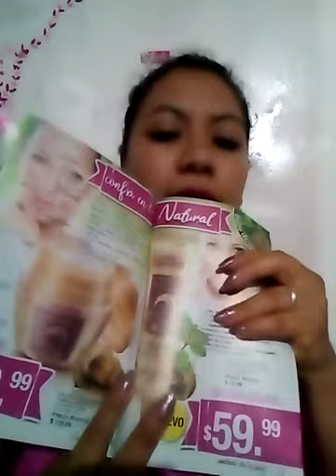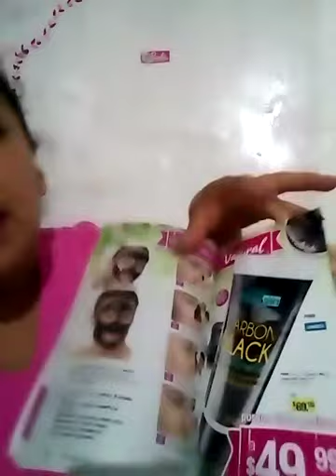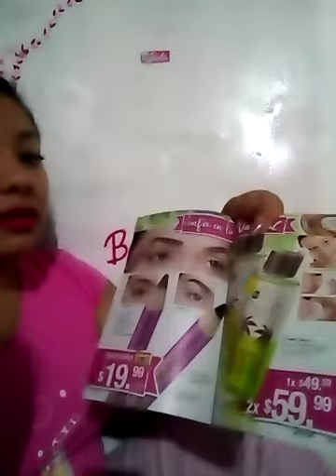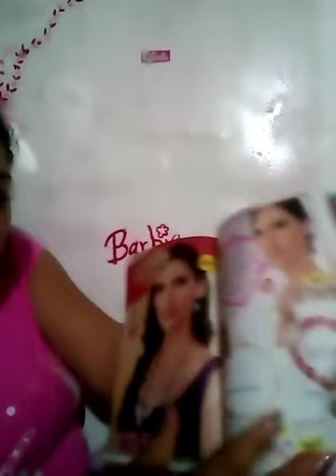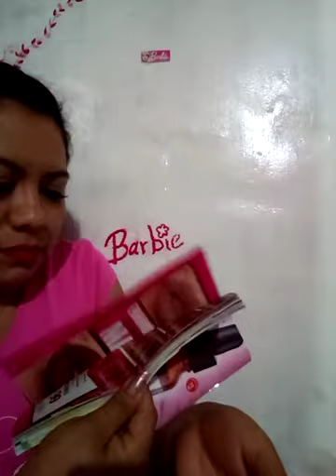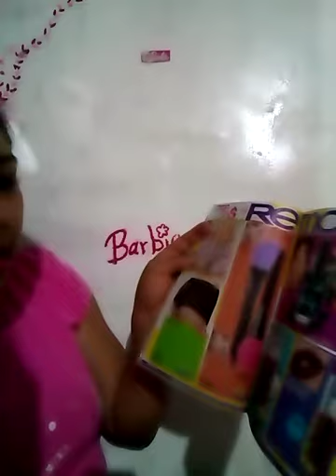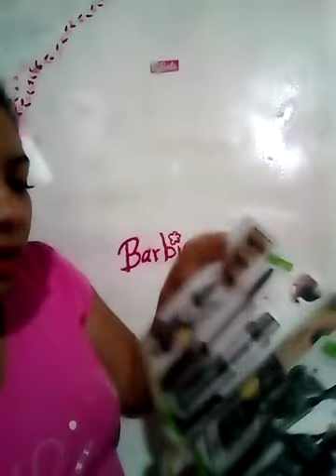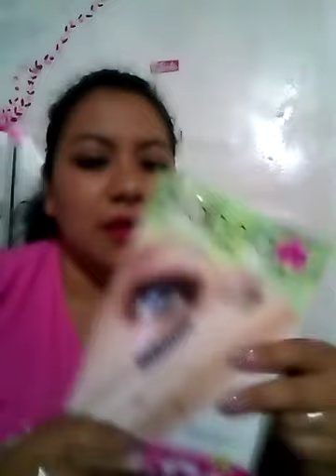Les muestro el catálogo de Arabela campaña 19 del 2020